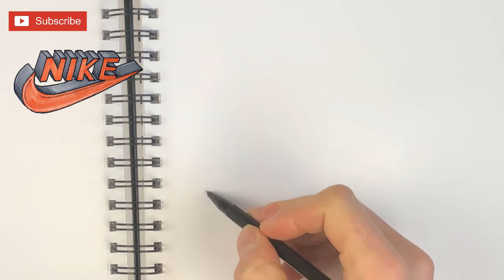How to Draw NIKE LOGO in 3D - #1 on Youtube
Learn how to draw the Nike swoosh logo step by step in this easy drawing tutorial.

Today, I'll be showing you my simple step by step process on How to Draw the NIKE swoosh logo in 3D perspective.

Materials Used:
Strathmore white paper
Mechanical Pencil
Prisma color pencils- Black and White
Colored Markers

All of our "how to draw" tutorials are created for beginners and young aspiring artists.

Your support really makes a difference and allows us to continue creating these fun and easy drawing tutorials each day. If you have a request you can add it in the comments below and we'll do our best to add it to our growing list.

Want to learn how to get better at drawing?

Render Demo is both an online training dedicated to providing FREE art tutorials to aspiring young artists and classroom projects for teachers. Our step by step drawing tutorials guide viewers through each and every line from start to finish.